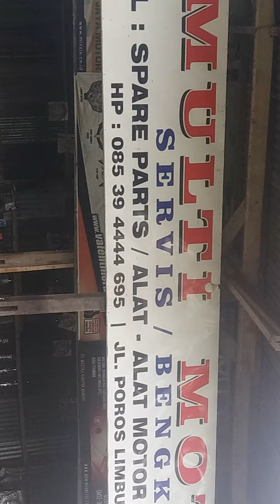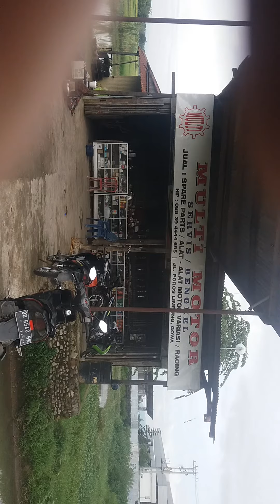Alamat bengkel .Dan susana di bengkel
memberikan sulusi tentang motor